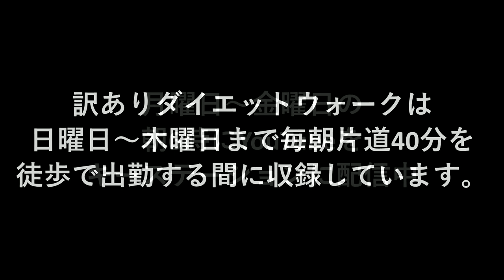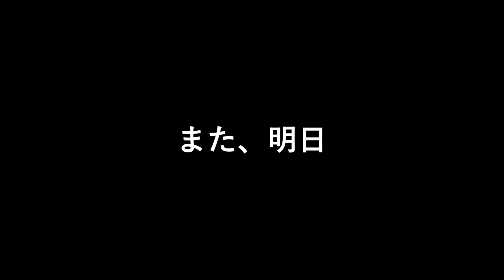4月桜の下わたしは覚醒した | 懸案だった問題に着手 | もう後戻りはしない | まこ姉の訳ありダイエットウォーク | 昼ビール放送局